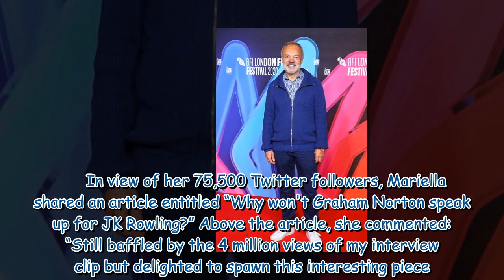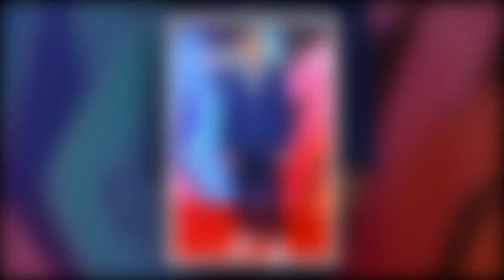Mariella Frostrup breaks silence on viral Graham Norton interview